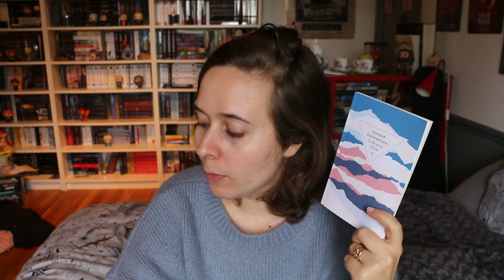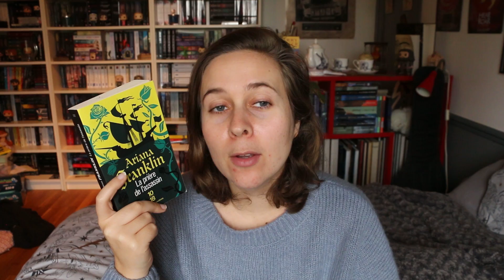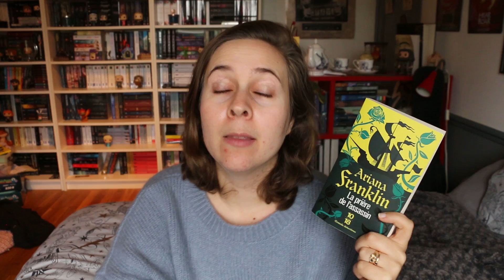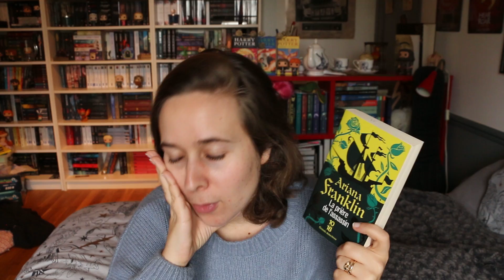Update lecture : 09/12/2020 : Sanderson, littérature historique et scandinave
Bonjour petits et grands lecteurs, on se retrouve l'update lecture  !

Ouvre ton imaginaire :

- Le berger de l'avent - Zuma
- La prière de l'assassin d'Ariana Franklin - 10/18
- Arkane de Pierre Bordage - Bragelonne
- Les archives de Roshar partie 2 tome 1 de Brandon Sanderson - Le livre de Poche